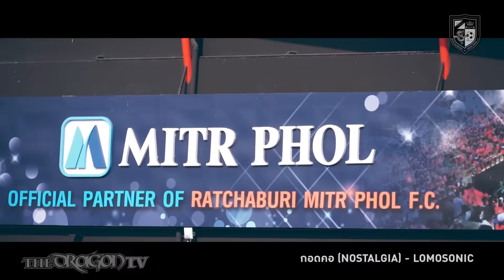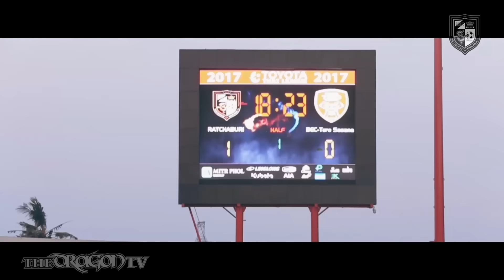[the Dragons Highlight 2016/17] RATCHABURI MITRPHOL FC vs BEC Tero Sasana F.C. 1-0 [HD] 12-03-60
ติดตาม THE DRAGONS TV รายการทีวีของสโมสร ราชบุรี มิตรผล เอฟซี